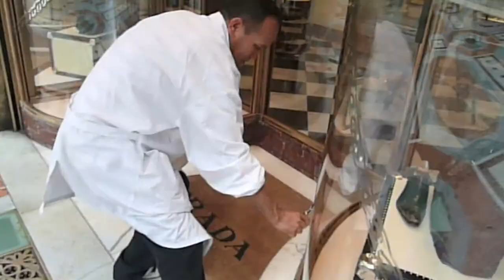The cleaners wear Prada TRAILER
The Cleaners Wear Prada was shot by Michael Nyman in 2008 at 9 in the morning outside the Prada store in the Galleria Vittore Emmauele

The filmmaker noticed a cleaner working in a relaxed fashion inside the store. After about 90 seconds another cleaner appears outside the store, working with huge skill and energy. Eventually both cleaners observe the fllmmaker from inside the store. The film plays with Prada style, two contrasting cleaning styles and a vast number of polished, reflective, surfaces which draw the outside world inside the Prada store. The film consists of one single, unedited, 9 minute shot.